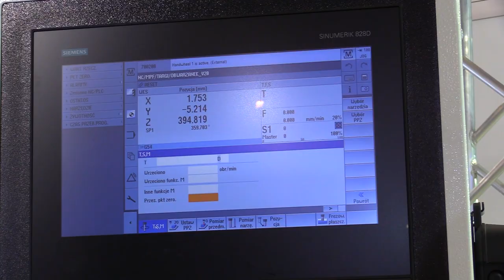Targi TOOLEX 2022